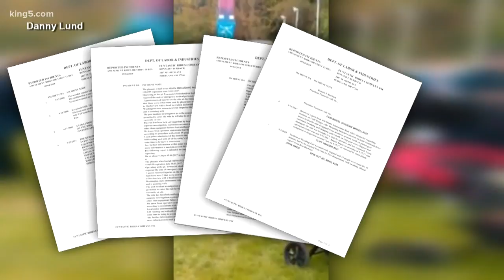The latest on broken fair ride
Witnesses recorded footage of firefighters rescuing 19 people from a ride malfunction at the Washington State Fair Monday evening.